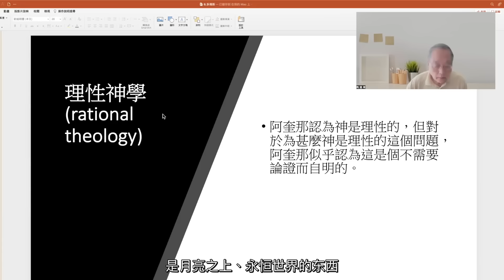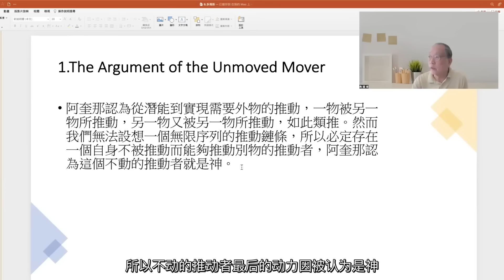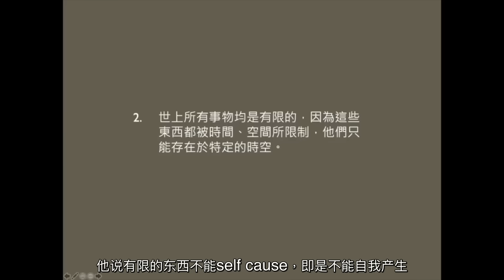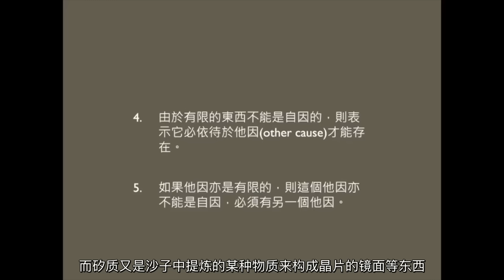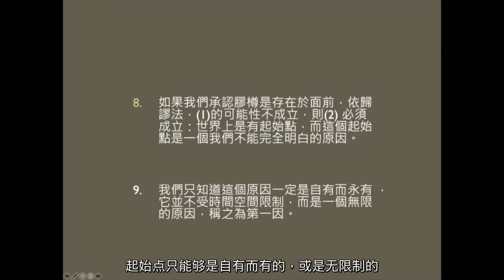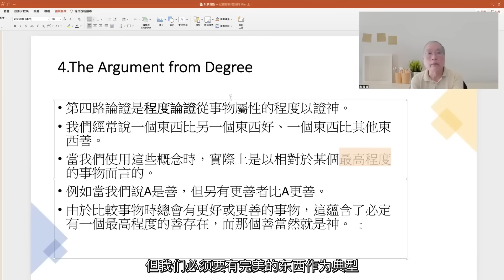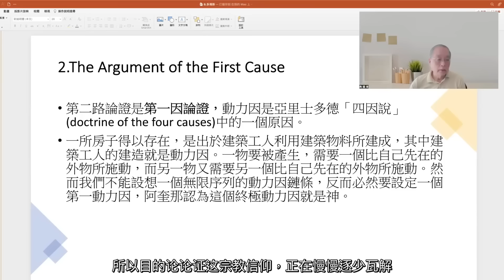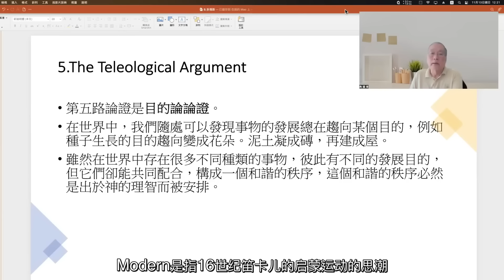神存在的五路論證，陶國璋《哲人絮語》 128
基督宗教中古階段發展到神學。神學思想受到柏拉圖、亞里士多德的哲學影響。教父們借用哲學的演繹方法，希望以理性的方式證明神的存在。至聖湯馬士，他綜合以前所有的論證為五路論證。 有一個時期，這五路論證被認為是基督宗教最後的護航。